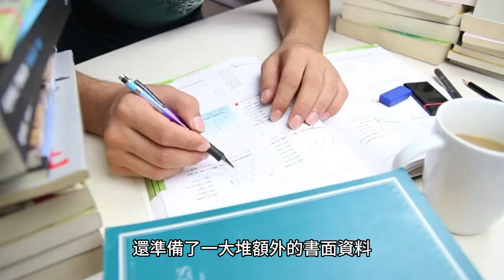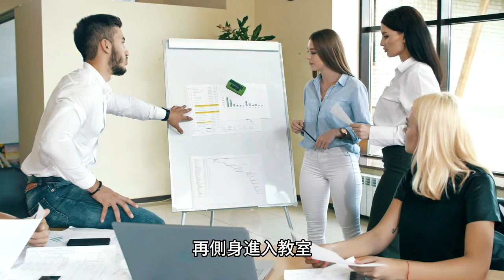大學申請入學面試小故事：沒禮貌就再來一次!